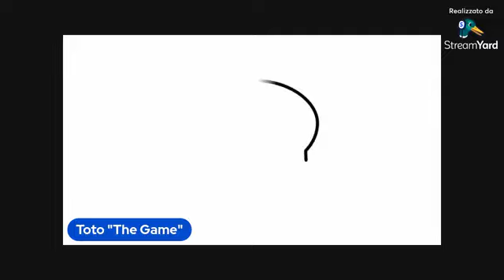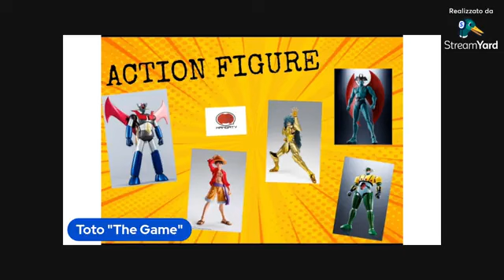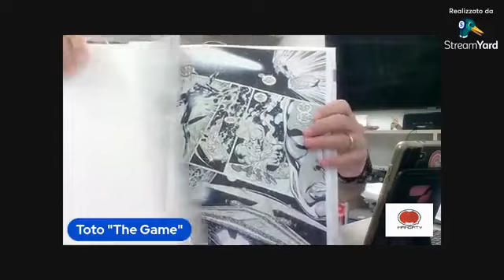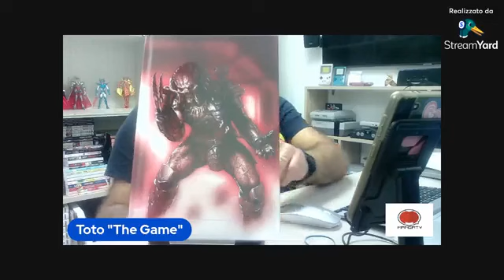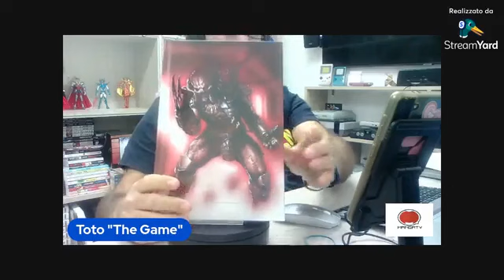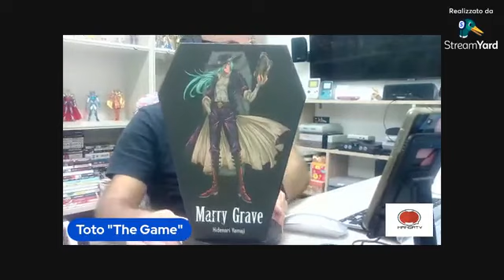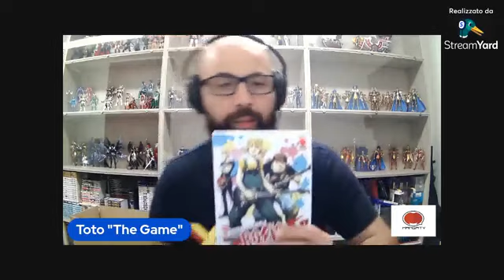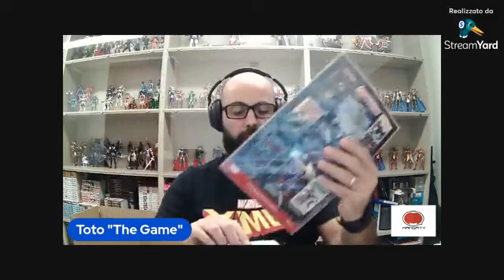PARLIAMO DELLE NUOVE USCITE!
Chiacchiere libere sulle nuove uscite delle case editrici